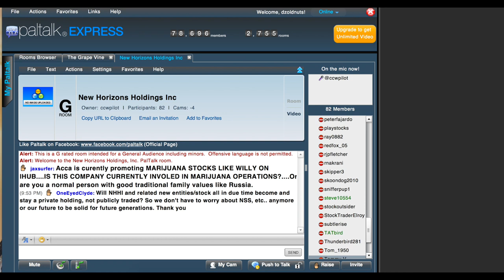CMKX/NHHI SK SEPT 29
SK talking from CMKM/NHHI in one of the Paltalk rooms